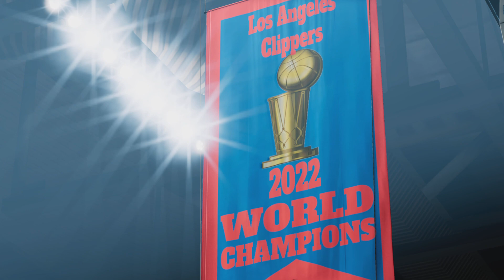NBA 2K22_20220327103630